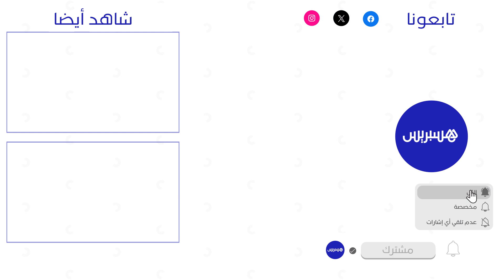العيون .. إنطلاقة لحاق الدراجات النارية في الطرق الوعرة بمشاركة متسابقين دوليين ومحليين